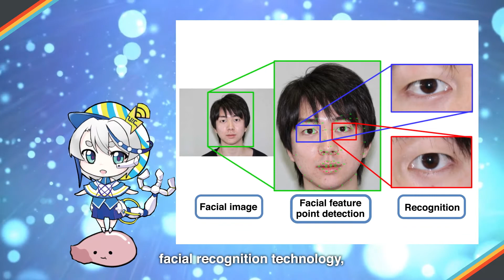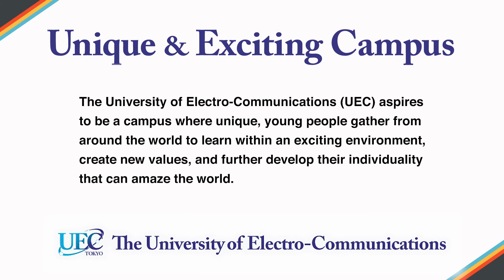Cluster II（Emerging Multi-interdisciplinary Engineering）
This is an introduction video of the University of Electro-Communications Cluster II（Emerging Multi-interdisciplinary Engineering）.